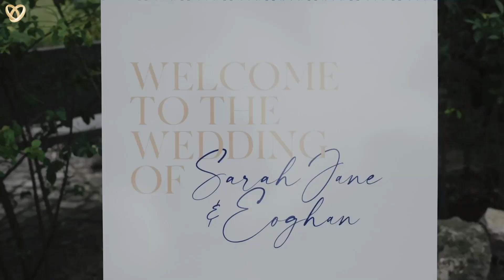Ein traumhaftes Hochzeitsvideo aus Seevetal ❤️ Hochzeitsfilmer mit Leidenschaft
Hochzeitsagentur:
„Alexshow - just love“